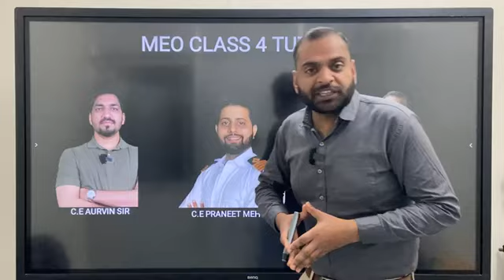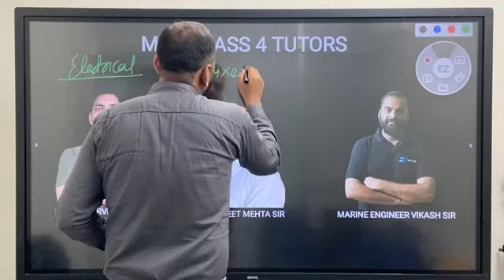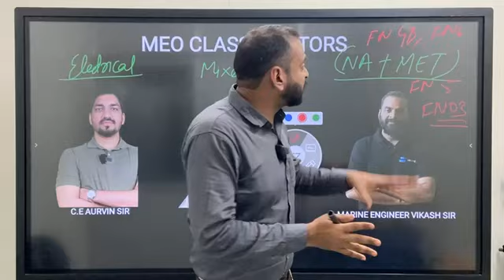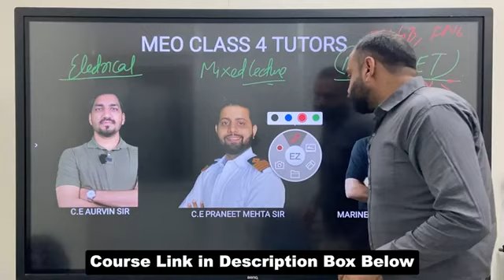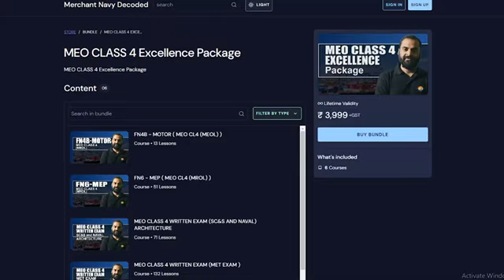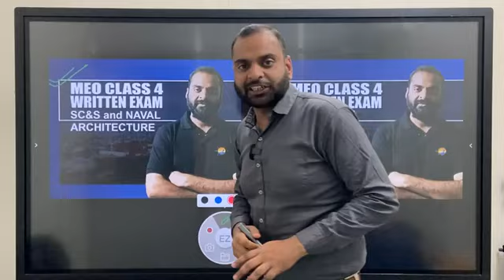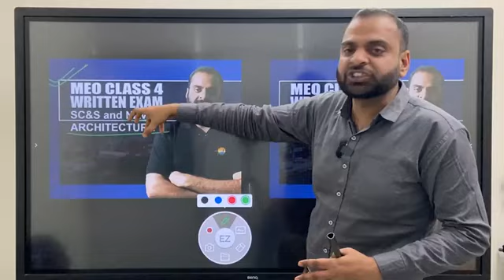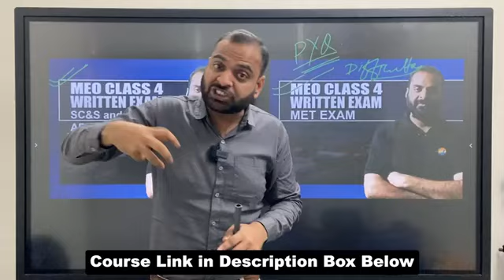Where to study for MEO CL - 4 | Initiative by Vikash sir & CE Praneet Mehta sir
Where to study for MEO CLASS - 4 ( Written + Orals )❓❓

🚀MEO CLASS 4 EXCELLENCE PACKAGE 🏅 ( All Function - Function 4B , Function 06 , Function 05 & Function 03 + SC&S written and MET Written Course)

🚀MEO CLASS 4 MET  PREPARATORY COURSE ( All PYQs with solutions & Expected Questions with solution )

🚀MEO CLASS 4 SC&S PREPARATORY COURSE ( All PYQs with solutions & Expected Questions with solution )

🚀MEO CLASS FUNCTION 4B ( MEOL  ORAL)   PREPARATORY COURSE

🚀MEO CLASS FUNCTION 6 ( MROL ORAL) PREPARATORY COURSE

🚀MEO CLASS FUNCTION 05  PREPARATORY COURSE ( EECEOL ORAL)

🚀MEO CLASS 4 FUNCTION 03 PREPARATORY COURSE ( COSCPOOL)